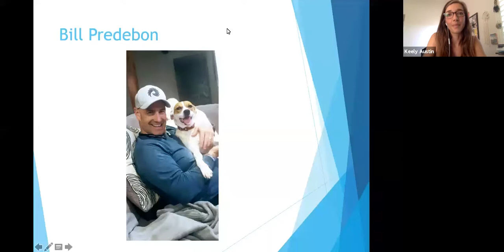Bill Predebon 6/30/20